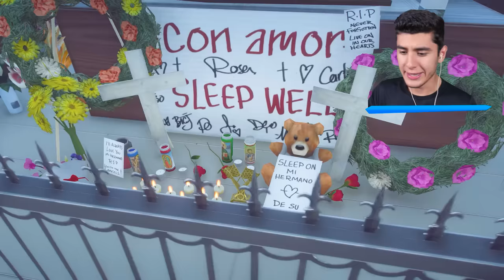La MUERTE de FRANKLIN en GTA 5! (Mods) 💀🔪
JUGANDO GTA 5, GTA V, GRAND THEFT AUTO V! La MUERTE de FRANKLIN en GTA 5! (Mods) 💀🔪 Ft. EdgarFtw!

¡SÍGUEME!